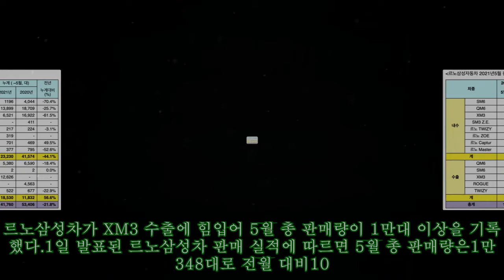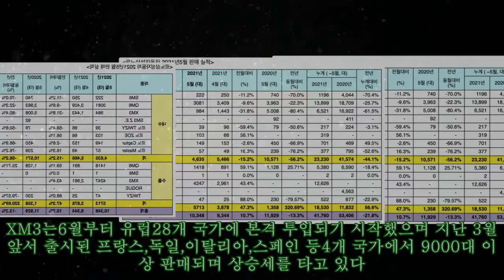르노삼성 XM3 수출 덕분에 5월 1만대 돌파, 전년비 320% 증가|카247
,XM3,5월,전년비,#320%,전년비,르노삼성,1만대,전년비,증가|카247,
르노삼성 XM3 수출 덕분에 5월 1만대 돌파, 전년비 320% 증가|카247 ►Subscribe for more ►Donation 르노삼성차가 XM3 수출에 힘입어 5월 총 판매량이 1만대 이상을 기록했다. 1일 발표된 르노삼성차 판매 실적에 따르면 5월 총 판매